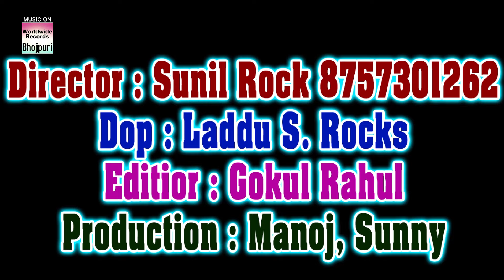VIDEO | UGI Deva Chapara Ke Ghaat | Kaimuri Upendra | उगी देवा छपरा के घाट | Chhath Song 2020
Song : UGI Deva Chapara Ke Ghaat
Singer : Kaimuri Upendra
Lyrics : Mayank Pujari, RR Pankaj Verma
Video : Sunil Rock
Music ON : Worldwide Records ©️
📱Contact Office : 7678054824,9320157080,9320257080